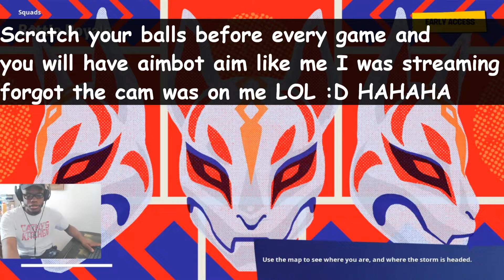17 Kill Game Win Aimbot Aim Low Sens Controller Player (Fortnite Chapter 2 Gameplay)